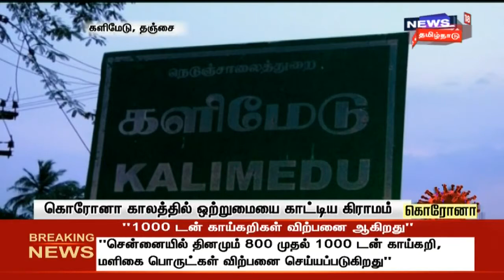கொரோனா காலத்தில் ஒற்றுமையை காட்டிய கிராமம் | Kalimedu, Thanjavur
கொரோனா காலத்தில் ஒற்றுமை காட்டி மற்ற கிராமங்களுக்கு முன்னுதாரணமாக விளங்கும் களிமேடு கிராமம் | Kalimedu, Thanjavur இது குறித்த கூடுதல் தகவல்கள்